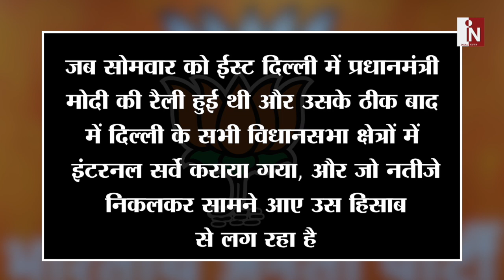Delhi के चुनावी मौहाल में Modi ने पलटी बाजी, AAP की बजाए BJP ने मारेगी बाजी | Indi news